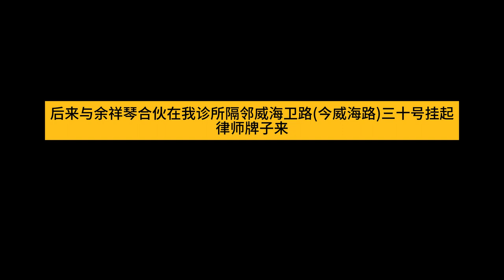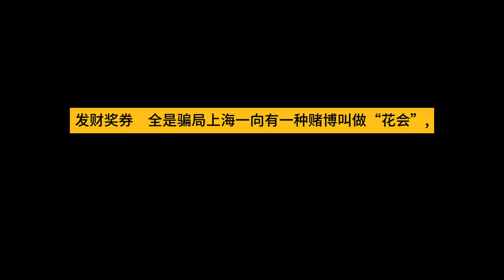银元时代生活史 - 陈存仁 第十四章 -14-04